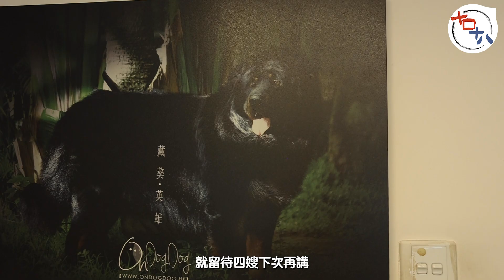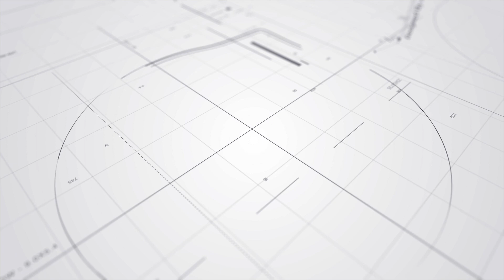搵啖食丨馬灣覓食丨家庭主婦變冰室老闆全因愛犬離世難釋懷丨「四嫂」一人撐起一個廚房：煮嘢食幫到我好多丨十口十八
經常聽到有人說「今日心情唔好，我要食餐勁！」、「我今日做嘢好辛苦，一定要食番餐好嘅！」的確，食物好吃會有療癒作用，但其實一個喜歡下廚的人，可以不停製作美食予人品嘗，從而得到大家的讚賞，這種回報同樣可以令人心情變好。就像我們今次訪問的主角「四嫂」，本來只是一個當了20多年的平凡家庭主婦，因為愛犬早年離世令她出現抑鬱症狀，最後四嫂在家人鼓勵開了一間冰室，最後四嫂不但透過烹飪讓自己從悲傷中走出來，更因為街坊鄰里的支持得到不少滿足感。

不過，原來好多人聽到「馬灣」兩個字都好驚，四嫂更笑說因為這兩個字，曾多次被人Cut電話，令她十分頭痛。點解？即刻睇片聽下四嫂點講啦！

🛎️ 支持《十口十八》詳盡內容請瀏覽影片
🛎️ 喜歡影片 可透過「Super Thanks❤️」支持
十口十八丨專訪丨專題丨節目丨娛樂資訊丨